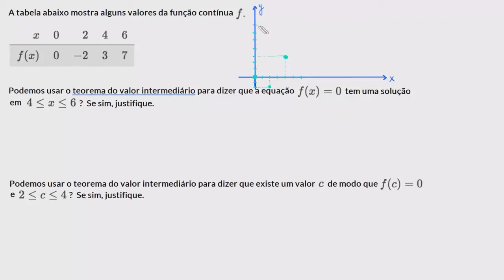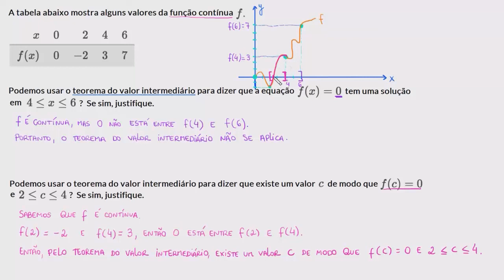Justificativa com o teorema do valor intermediário: tabela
Nesta aula usamos o teorema do valor intermediário para justificar que a função tem uma solução em um determinado intervalo. Utilizamos uma tabela para isso.